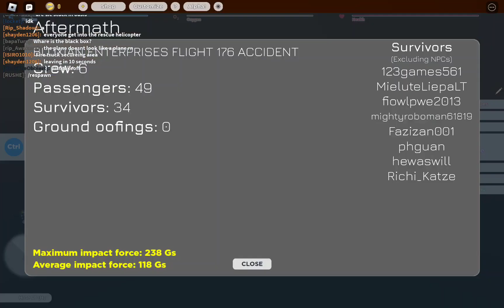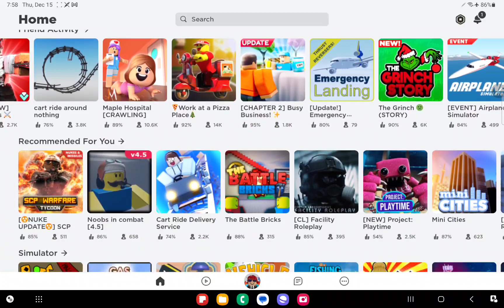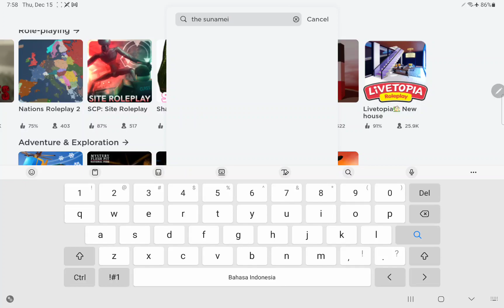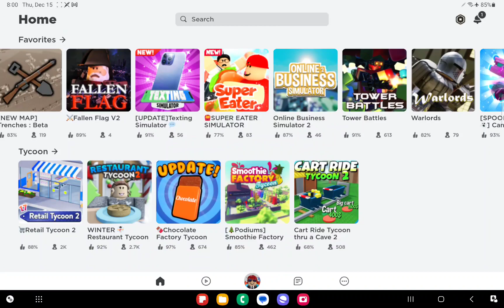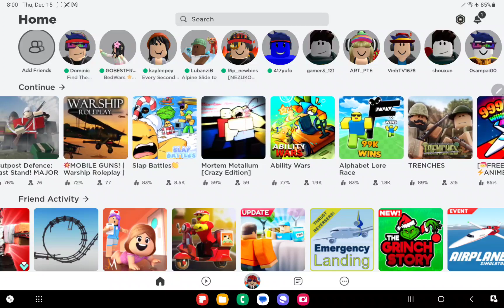Plane crash story in Robloxs